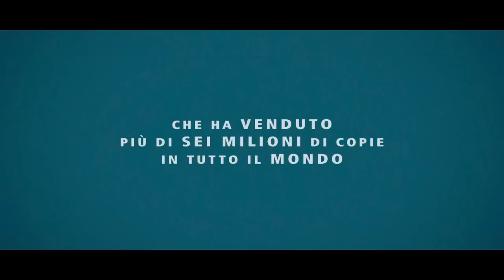Il centenario che saltò dalla finestra e scomparve Trailer Ufficiale Italiano (2014)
Trailer Ufficiale Italiano del film Il centenario che saltò dalla finestra e scomparve (Hundraåringen som klev ut genom fönstret och försvann) con Robert Gustafsson, Alan Ford e Mia Skäringer. Diretto da Felix Herngren.

Dopo una vita lunga e piena di emozioni, Allan Karlsson finisce in una casa di riposo, credendo di essere ormai al capolinea. L'unico problema è che è ancora perfettamente sano e così arriva il giorno del suo centesimo compleanno. Gli stanno preparando una grande festa, ma ad Allan importa poco e decide invece di fuggire. Esce dalla finestra e si imbarca in un divertente ed inaspettato viaggio.

DATA USCITA: 24 aprile 2014
GENERE: Commedia, Drammatico, Avventura
REGIA: Felix Herngren
ATTORI: Robert Gustafsson, Alan Ford, Mia Skäringer, Iwar Wiklander, Miglen Mirtchev, Kerry Shale
DISTRIBUZIONE: Eagle Pictures
PAESE: Svezia